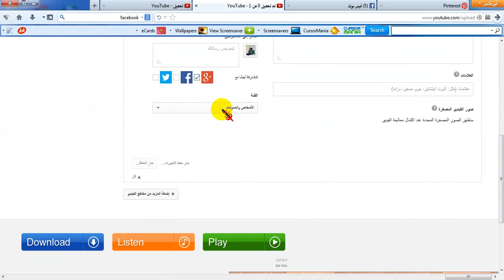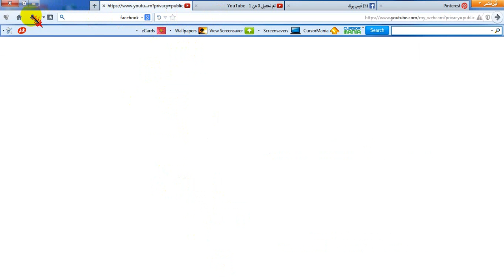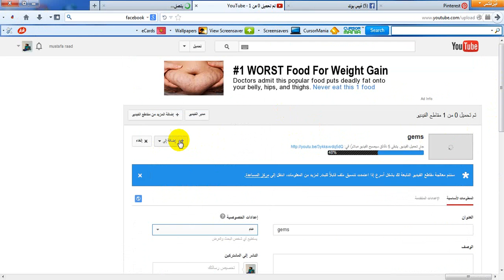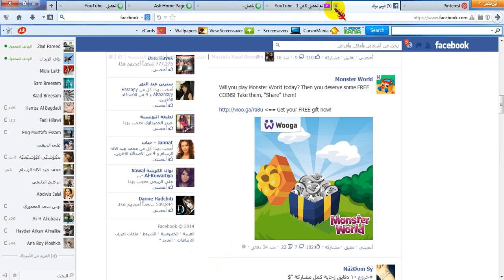كيفي تحميل فديو على اليتيوب